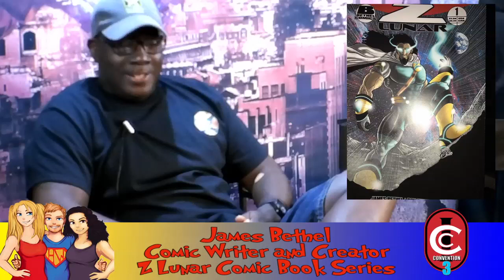Meet SuperHero Z Lunar: From the Mind of Comic Creator James Bethel on the Hangin With Web Show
Host, Author and Journalist GW Pomichter talks with Comic Creator James Bethel during ICCon.
After 911, James Bethel's unit trained like normal and life continued for him as an anesthesia tech. He's been interested comics since his early child hood. In 2003 James' unit got deployed and he left his job behind to serve his country. While he was overseas his unit job was convoy tracking and escorting convoys in to Iraq.  One day at the check point, he and one of his solders started talking about comic book heroes, the conversation turned towards comic book characters that they would make and stories behind them, this was when Captain Jamaica a non-stereotypical superhero started milling around in his mind. They talked about the need for diversity in comics, spurring the first release of Betta 1. James Bethel's lead characters’ inspiration came from his growing up watching super friends, being a big Aqua Man fan.  He added some flair to his water based character. He retired from the military in 2007 and returned to work after 26 years of service. He released Betta 1 in 2014. It was the beginning of his escape from the feelings that surrounded him after coming home.
James was working at the VA and found himself wanting to escape from people, as a way to combat the isolation, he used his free time to draw and write, modeling Betta  after himself and his territorial behavior designing a world all its own. The comic helped him to integrate into the world around him.  He wanted to share it, with the world. He published it because he needed to make connections. He partnered with his friend Terrance Baker and they set up shop at conventions all over Florida. Now he regularly attends conventions and introduces others to his work. With the collaboration of friends, he has released other comics and continuations on Betta. And if you know anything about Betta fish you can see the relations between his territorial behavior and dominance, but now he’s in a new world with new rules!